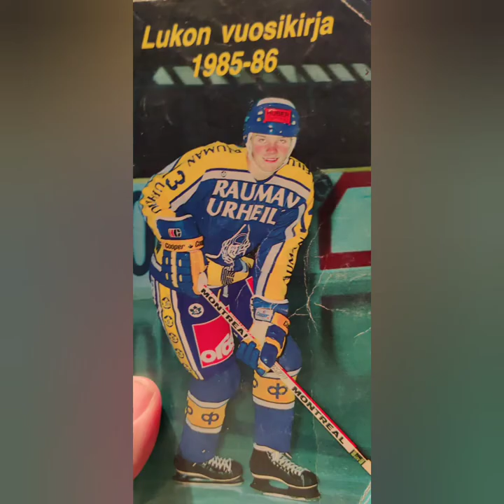Missä sitä kossua on? 5UND15 feat. Ripa Leino. Rauman Lukon mestaruus.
Team Rauma Lukko, ice hockey Champions 2021 in Finland. This song is based to Ripa Leino's magnificent commentary, who is already a legend in Rauma Lukko scene.